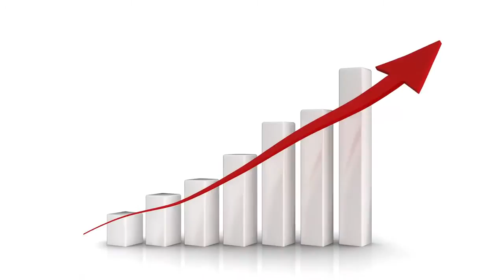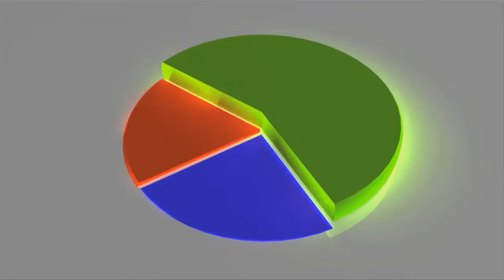Spokesperson Sample W/ Movie Graphics and Music - MARKATOONS VIDEO PRODUCTION MONTREAL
Spokeperson Sample With Movie Graphics and Music Live Actress Sample - MARKATOONS.